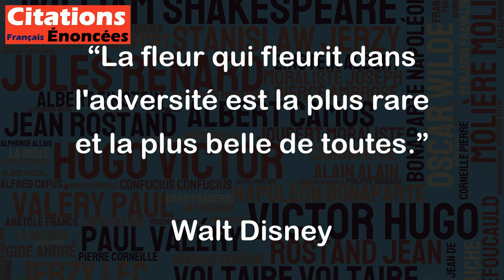La fleur qui fleurit dans l'adversité est la plus rare et la plus belle de toutes. - Walt Disney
Cette citation de Walt Disney est très poétique et inspirante. Elle suggère que les moments difficiles ou les défis que nous pouvons rencontrer dans la vie peuvent en réalité nous aider à grandir et à devenir plus forts. La métaphore de la fleur qui fleurit dans l'adversité est très jolie, car elle montre que même dans les circonstances les plus difficiles, il peut y avoir de la beauté et de l'espoir. Cette citation peut également nous encourager à persévérer dans les moments difficiles et à voir les situations difficiles comme des occasions de nous améliorer plutôt que des obstacles insurmontables.